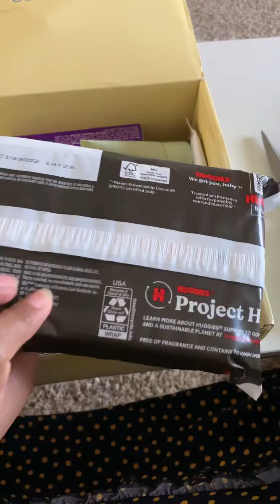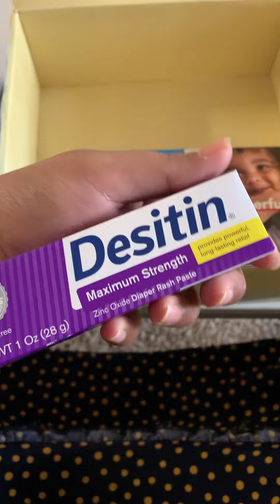Walmart Baby Registry